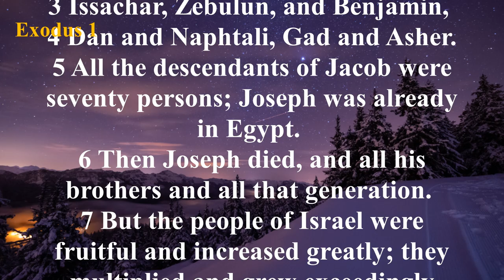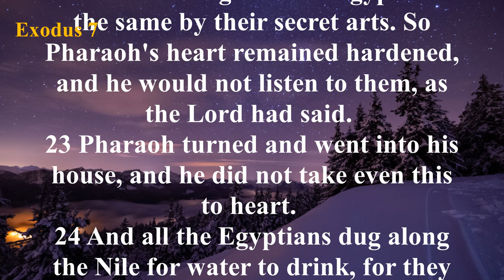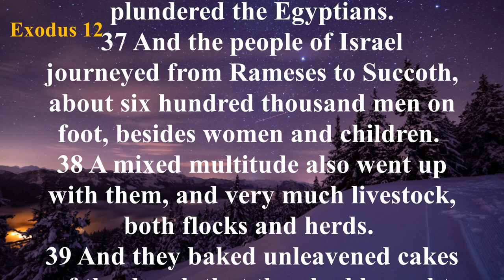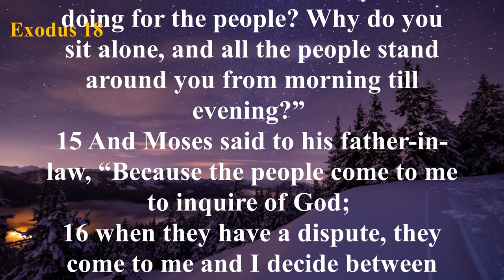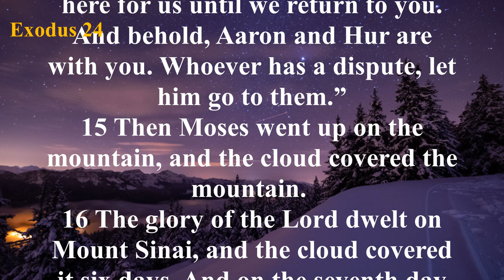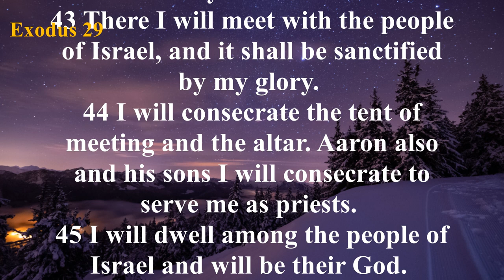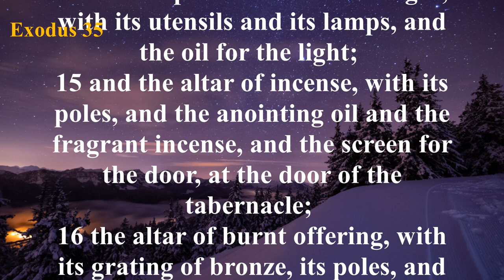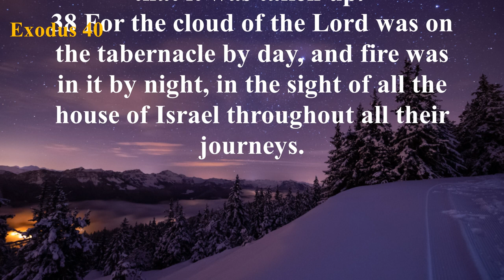The Book of Exodus (ESV) | Full Audio Bible with Text by Max McLean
Summary: Exodus begins where Genesis leaves off as God deals with His chosen people, the Jews. It traces the events from the time Israel entered Egypt as guests of Joseph, who was powerful in Egypt, until they were eventually delivered from the cruel bondage of slavery into which they had been brought by "...a new king...which knew not Joseph" (Exodus 1:8).

Chapters 1-14 describe the conditions of oppression of the Jews under Pharaoh, the rise of Moses as their deliverer, the plagues God brought upon Egypt for the refusal of their leader to submit to Him, and the departure from Egypt. God’s sovereign and powerful hand is seen in the miracles of the plagues—ending with the plague of death of the firstborn and the institution of the first Passover—the deliverance of the Israelites, the parting of the Red Sea, and the destruction of the Egyptian army.

The middle portion of Exodus is dedicated to the wandering in the wilderness and the miraculous provision by God for His people. But even though He gave them bread from heaven, sweet water from bitter, water from a rock, victory over those who would destroy them, His Law written on tablets of stone by His own hand, and His presence in the form of pillars of fire and cloud, the people continually grumbled and rebelled against Him.

The last third of the book describes the construction of the Ark of the Covenant and the plan for the Tabernacle with its various sacrifices, altars, furniture, ceremonies, and forms of worship.